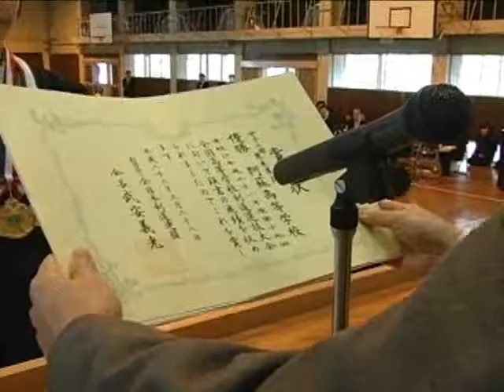平成22年阿蘇高校女子剣道部剣道選抜大会優勝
阿蘇高校女子剣道部が剣道選抜大会で優勝し報告会が行われました。